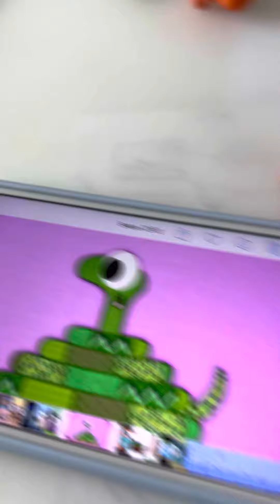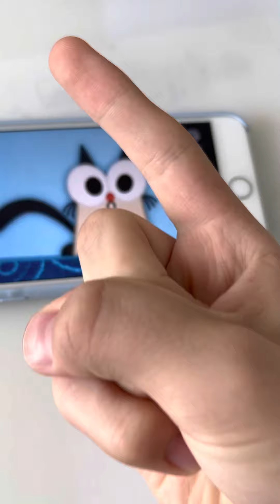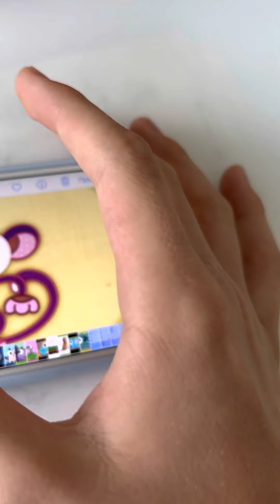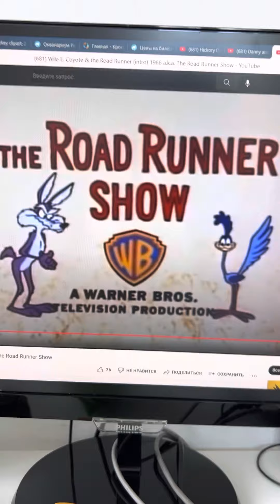Hickory Dickory Dock Super Simple Songs 🐁🐍🐿🐈🐒🐘🕰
Starring:
Mouse,🐁
Snake,🐍
Squirrel,🐿
Cat,🐈
Monkey,🐒
And Elephant.🐘
Hickory Dickory Dock The Mouse🐁went up the clock, the clock struck one 1️⃣ The Mouse🐁went down Hickory Dickory Dock!

A Snake! 🐍
Hickory Dickory Dock The Snake 🐍 went up the Clock, the clock struck two 2️⃣ The Snake 🐍 went down Hickory Dickory Dock!

A Squirrel! 🐿
Hickory Dickory Dock The Squirrel 🐿 went up the Clock, the clock struck three 3️⃣  The Squirrel 🐿 went down Hickory Dickory Dock!

A Cat! 🐈
Hickory Dickory Dock The Cat 🐈 went up the Clock, the clock struck four 4️⃣ The Cat 🐈 went down Hickory Dickory Dock!

A Monkey! 🐒
Hickory Dickory Dock The Monkey 🐒 went up the Clock, the clock struck five 5️⃣ The Monkey 🐒 went down Hickory Dickory Dock!

Oh, An Elephant? 🐘 OH NO!
Hickory Dickory Dock The Elephant 🐘 went up the Clock, Oh, Oh, URRRRRRRRRRRR! IIIIIIIIIIIIIIIIIIIIIIIIIIIII!
OH NO! Tarrrrrrrrrrrrrrrrrrrrrr! CRASH! 💥 Hickory Dickory Dock! Pawooooooooooooooo!
The End.🎞 www. Super Simple Learning . Com
Today it’s Danny and Daddy Duet 🧒👨💻🐿🚦 And The RoadRunner Show. 🐺🦢🍴And Today With have them Friday Night Funkin’ 🧒🧑‍🌾🎶🐼🐸🐿🦌